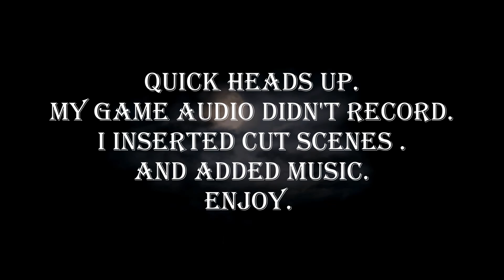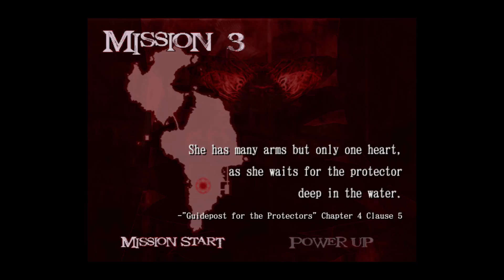Demon Ninja! Devil May Cry 2 Part 5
This video covers missions 1-6 for Lucia. Unfortunately, my gameplay audio was non existent due to a technical error. I took this as an opportunity to teach myself how to bring in clips and more music. I have inserted the audio for the cutscenes and have inserted music from this games OST to go with my commentary. I was bummed because I am enjoying Lucia's gameplay more than Dante's for DMC2.  Yes, i could have replayed the game, but i wanted to try to maintain the purity of my commentary the first time around. It honestly would have been easier to replay this section and it would have taken less time, but i opted to try something different. I hope you all enjoy.